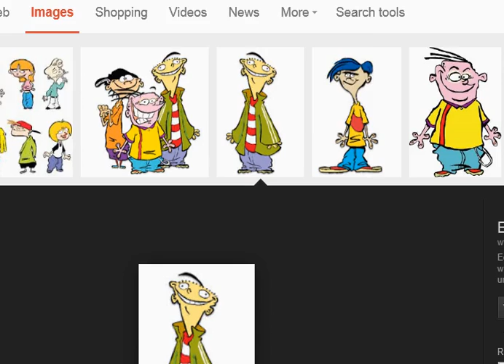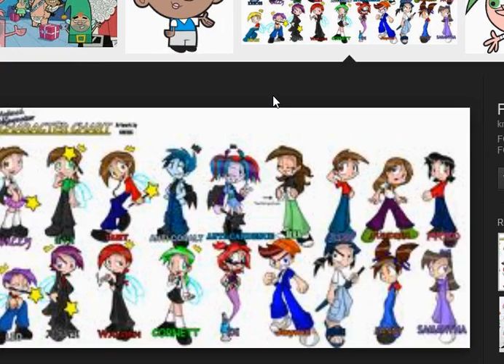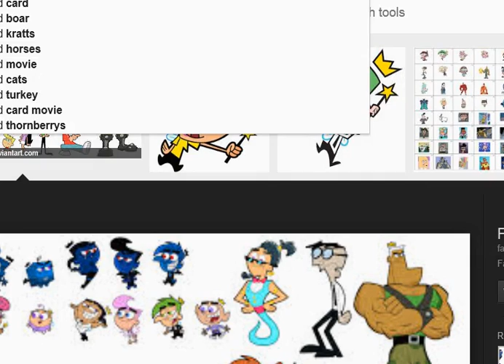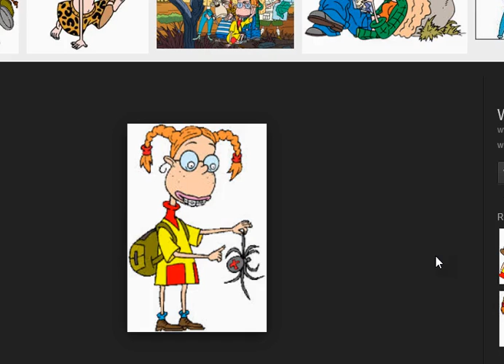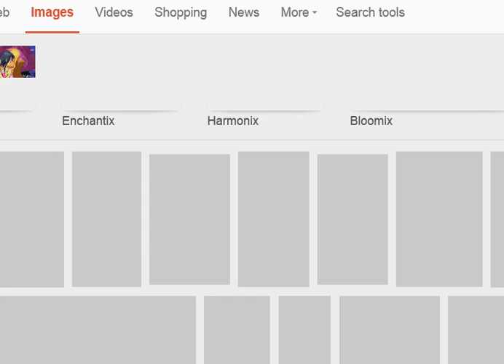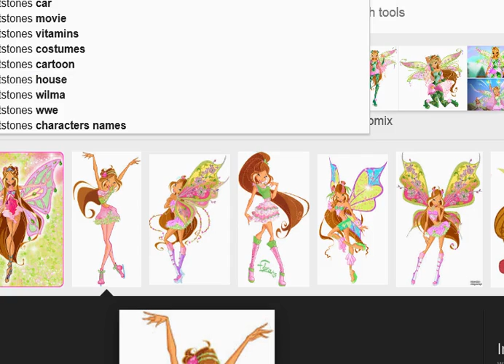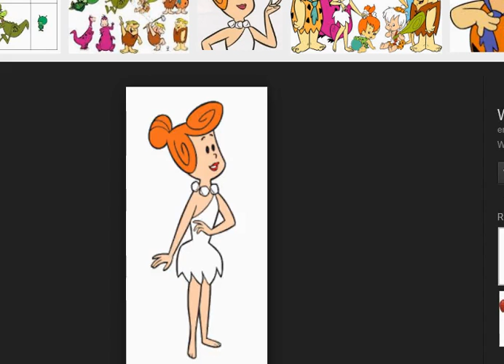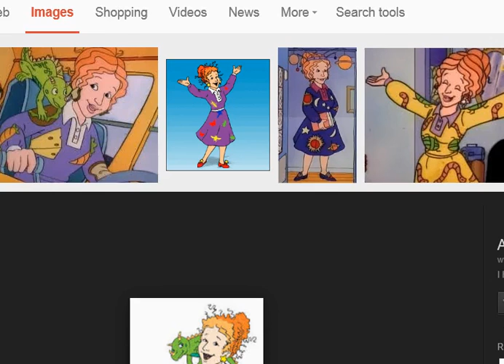2nd in pageant and won 10k